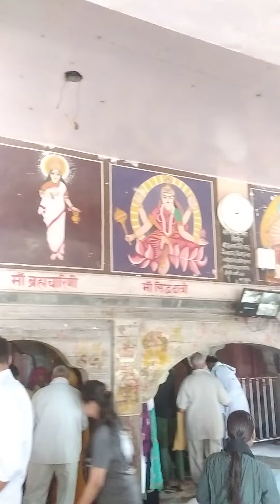Bijasen mata mandir (rajisthan)/ mata rani mandir